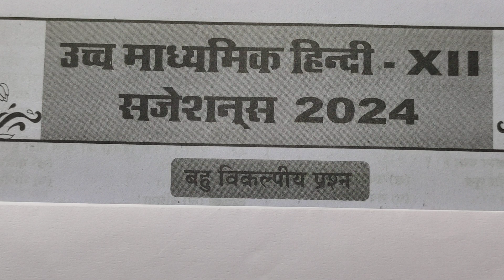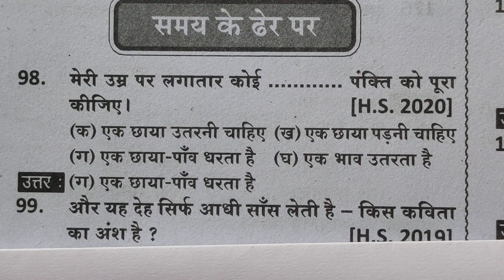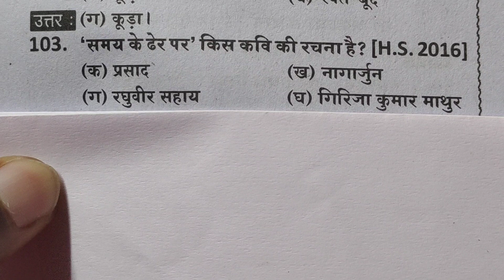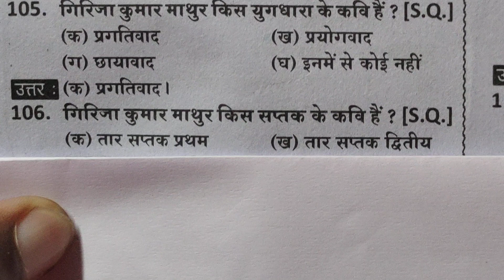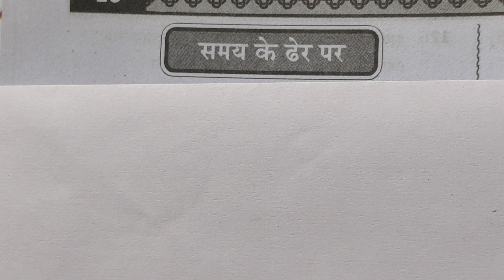समय के ढेर पर कविता का MCQ for 2024 ll Madhyamik News Ray